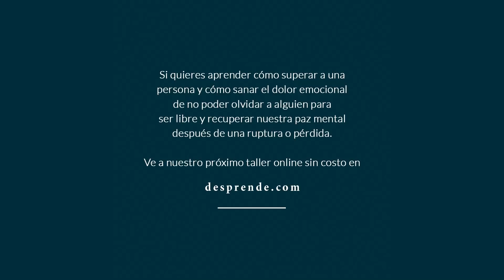Hack mental cuando nos esta costando superar a alguien que se fue | Enrique Delgadillo